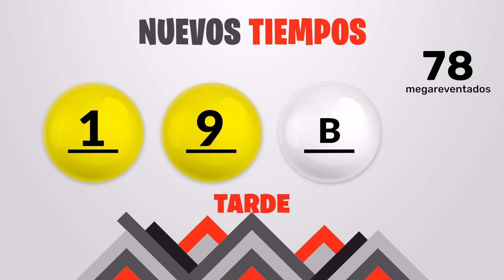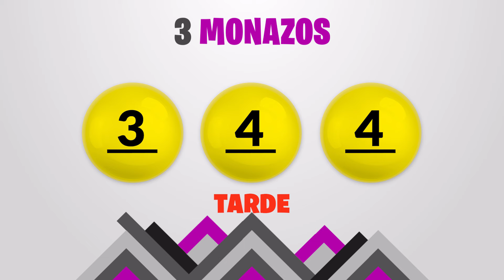Sorteo Nuevos Tiempos y 3 Monazos Tarde del miercoles 24 de enero del 2024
Resultados Nuevos Tiempos y 3 Monazos del día Miércoles 24 de Enero
Resultados de Nuevos Tiempos miercoles vienticuatro de Enero de 2024
Resultados de las loterias de Costa Rica del miercoles vienticuatro de Enero de 2024
Resultados del sorteo vienticuatro de Enero
Qué número jugó en nuevos tiempos el miercoles vienticuatro de Enero de 2024
Qué número jugó en 3 Monazos el miercoles vienticuatro de Enero de 2024
Sorteo de nuevos tiempos miercoles vienticuatro de Enero de 2024
Sorteo de las loterias del miercoles vienticuatro de Enero de 2024
Sorteo Nuevos Tiempos 1:00PM
Sorteo 3 Monazos 1:00PM
Sorteo Premia 2 1:00PM
loterias de Costa Rica del dia miercoles 24 de Enero de 2024

Nuevos Tiempos 1:00PM Medio dia
Nuevos Tiempos 1:00PM Medio dia hoy
Nuevos Tiempos 1:00pm Medio dia resultados
Nuevos Tiempos 1:00pm Medio dia resultados hoy

Nuevos Tiempos 1:00pm Tarde
Nuevos Tiempos 1:00pm Tarde hoy
Nuevos Tiempos 1:00pm Tarde resultados
Nuevos Tiempos 1:00pm Tarde resultados hoy

3 Monazos 1:00pm Medio dia
3 Monazos 1:00pm Medio dia hoy
3 Monazos 1:00pm Medio dia resultados
3 Monazos 1:00pm Medio dia resultados hoy

3 Monazos 1:00pm Tarde
3 Monazos 1:00pm Tarde hoy
3 Monazos 1:00pm Tarde resultados
3 Monazos 1:00pm Tarde resultados hoy

3 Monazos 1:00pm Medio dia
3 Monazos 1:00pm Medio dia hoy
3 Monazos 1:00pm Medio dia resultados
3 Monazos 1:00pm Medio dia resultados hoy
Nuevos Tiempos 1:00 PM Medio dia
Nuevos Tiempos 1:00 PM Medio dia hoy
Nuevos Tiempos 1:00 pm Medio dia resultados
Nuevos Tiempos 1:00 pm Medio dia resultados hoy

Nuevos Tiempos 1:00 pm Tarde
Nuevos Tiempos 1:00 pm Tarde hoy
Nuevos Tiempos 1:00 pm Tarde resultados

Nuevos Tiempos 1:00 pm Tarde resultados hoy

3 Monazos 1:00 pm Medio dia
3 Monazos 1:00 pm Medio dia hoy
3 Monazos 1:00 pm Medio dia resultados
3 Monazos 1:00 pm Medio dia resultados hoy

3 Monazos 5:00 pm Tarde
3 Monazos 5:00 pm Tarde hoy
3 Monazos 5:00 pm Tarde resultados
3 Monazos 5:00 pm Tarde resultados hoy

3 Monazos 5:00 pm Medio dia
3 Monazos 5:00 pm Medio dia hoy
3 Monazos 5:00 pm Medio dia resultados
3 Monazos 5:00 pm Medio dia resultados hoy
3 Monazos 5:00 pm Tarde
3 Monazos 5:00 pm Tarde hoy
3 Monazos 5:00 pm Tarde resultados
3 Monazos 5:00 pm Tarde resultados hoy